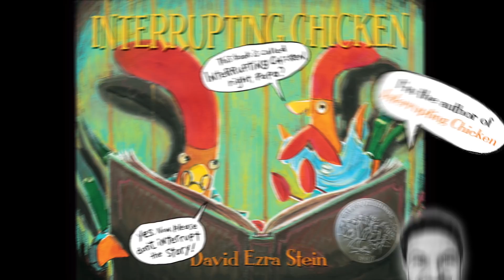Interrupting Chicken and the Elephant of Surprise Book Trailer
About the book:
Interrupting Chicken and the Elephant of Surprise
by David Ezra Stein

Surprise! The little red chicken is back — and as endearingly silly as ever — in David Ezra Stein’s follow-up to the Caldecott Honor–winning Interrupting Chicken.

It’s homework time for the little red chicken, who has just learned about something every good story should have: an elephant of surprise. Or could it be an element of surprise (as her amused papa explains)? As they dive in to story after story, looking for the part that makes a reader say “Whoa! I didn’t know that was going to happen,” Papa is sure he can convince Chicken he’s right. After all, there are definitely no elephants in “The Ugly Duckling,” “Rapunzel,” or “The Little Mermaid” — or are there? Elephant or element, something unexpected awaits Papa in every story, but a surprise may be in store for the little red chicken as well. Full of the same boisterous charm that made Interrupting Chicken so beloved by readers, this gleeful follow-up is sure to delight fans of stories, surprises, and elephants alike.